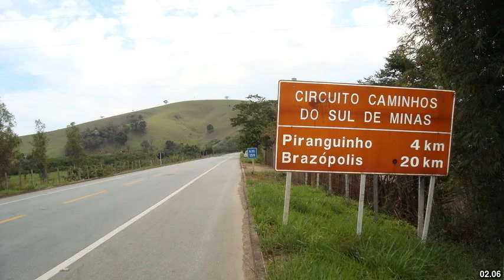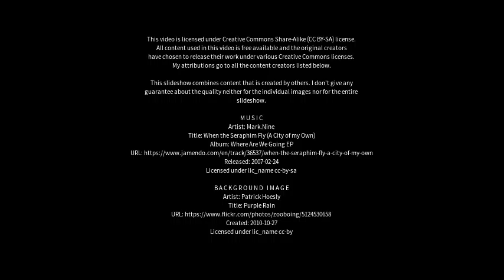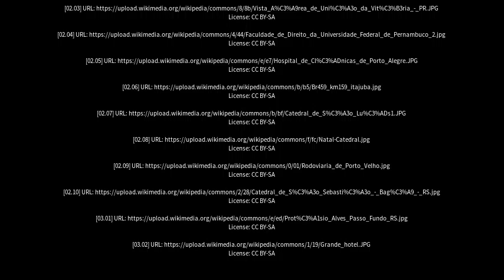Best places to visit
Best places to visit - Parelhas (Brazil) Best places to visit - Slideshows from all over the world - City trips, nature pictures, etc.